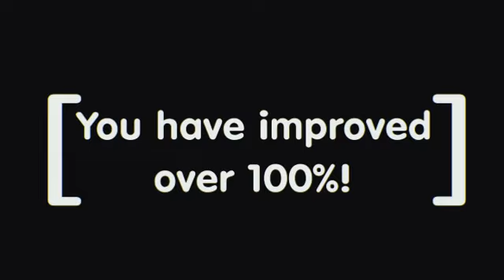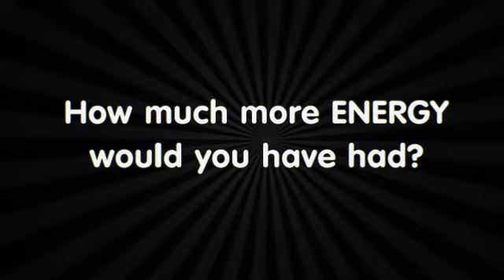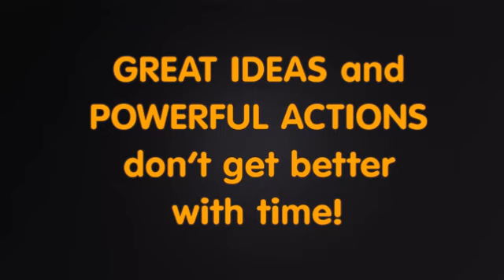Success Achievement -- Your Guide for Moving Forward Daily (Part 3)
Hi . . . John Von Achen here.
Very often, I am asked what can/should someone do to move forward, so they can achieve more and enjoy more in life?

And to be clear, when I am asked this question, it is not only restricted to making more money or accumulating more stuff  . . . the question is directed towards moving forward in any endeavor and in any area in your life?
This video has been produced to, in part, answer this question.

I believe you will find this video insightful, useful and very practical . . . especially if you are interested in learning how you can move forward and achieve more in the future.

It might make a difference in their day . . . and maybe . . . just maybe . . . their whole year!